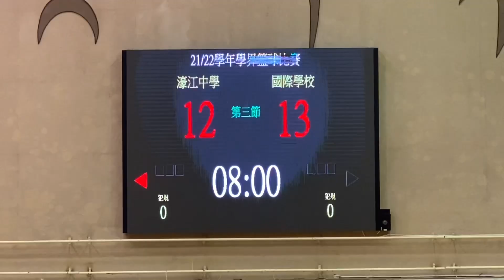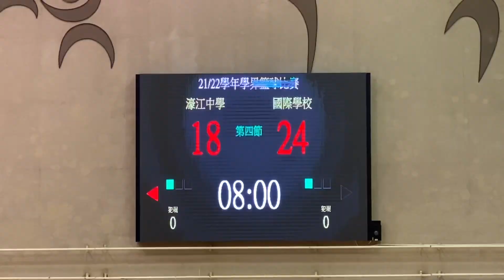2021/22學年澳門學界女A籃球賽C線第1輪:濠江vs國際學校 全場精華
2021/12/13 20:00(+0:03) 中葡職中體育館
(白)濠江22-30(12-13)國際學校(黑)
0:00 第一節 10-6
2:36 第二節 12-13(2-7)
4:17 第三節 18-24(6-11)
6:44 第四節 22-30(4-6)